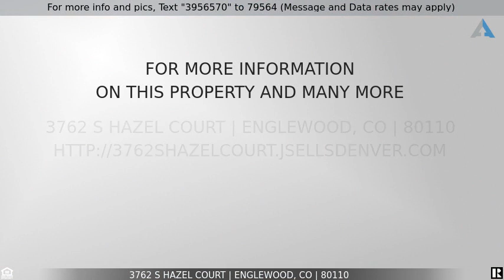Priced at $400,000 - 3762 S Hazel Court, Englewood, CO 80110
Great Deal On This Gem 3 Bed Home in Englewood For Sale!

This well loved home is looking for new owners.  The bones are good, Double Pane Windows, new Roof, original hardwood floors, Stainless Steel Appliances, Electrical Panel, Sewer Line etc...this home just needs some TLC and a bit of paint to make it shine again.  There is also a full basement to update and create additional living space.  Whether you are looking for an investment property or house to call HOME with little effort this one is waiting for you.   It is located a mile from shopping and restaurants, close to Mullen HS and  minutes to Hwy 285.  Come take a look!

Listing Courtesy of: LIFEPOINT REALTY LLC